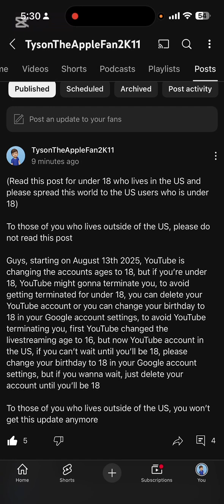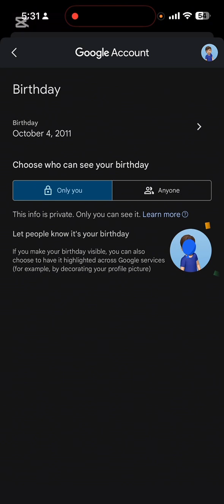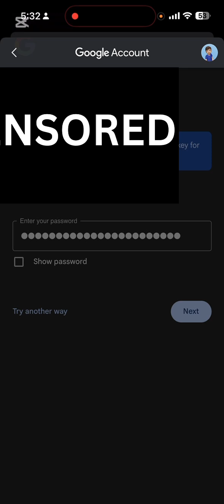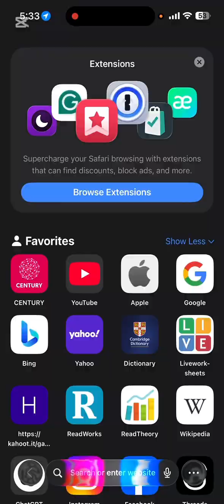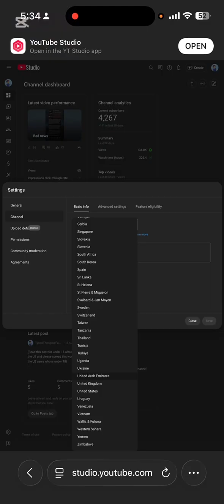Watch this tutorial video if you’re under 18 in the US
Tutorial steps for this video:
0:00 1. I explained you guys why I made a video and posts about YouTube changing the accounts ages to 18 in the US
0:40 2. How to change your birthday to 18 in your Google account settings
2:08 3. How to delete your YouTube account
3:26 4. How to change your country to the outside of the US on your YouTube channel